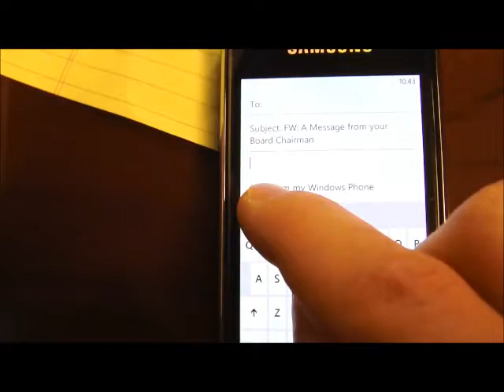Функция копировать/вставить на Windows Phone 7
Долгожданная  функция копировать/вставить для Windows Phone 7 показана на видео. Первые обновления уже получили девелоперы на смартфон Samsung Taylor.

P.S. Музыка А.Пушного